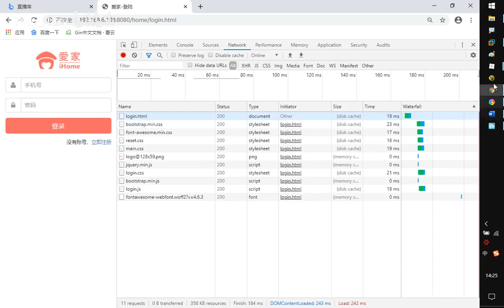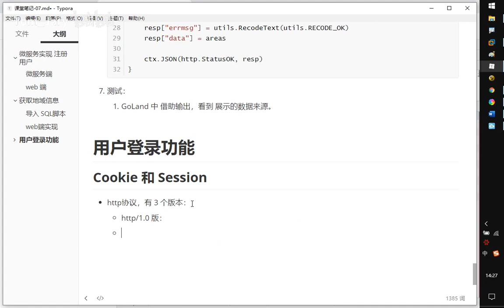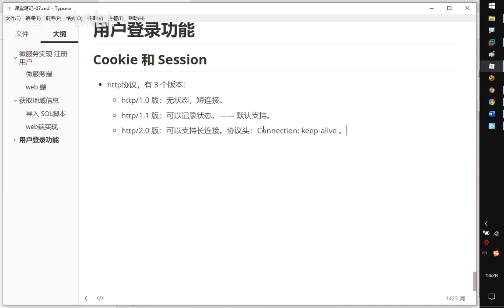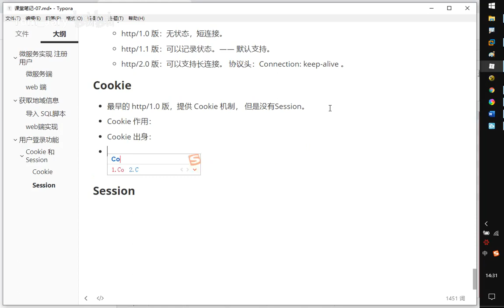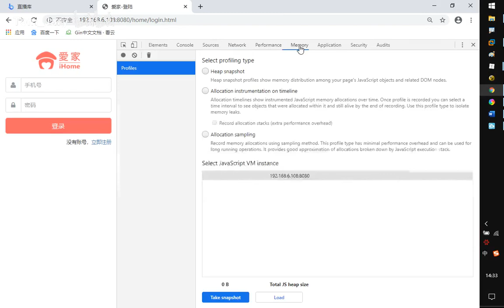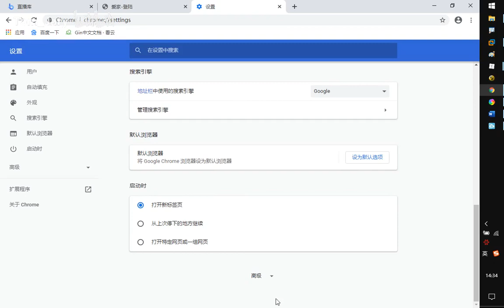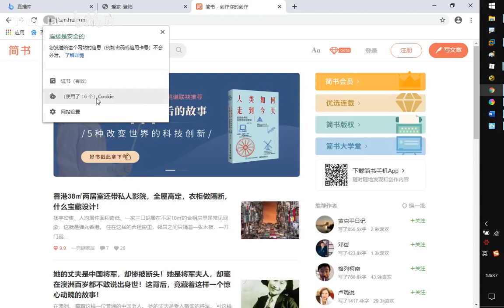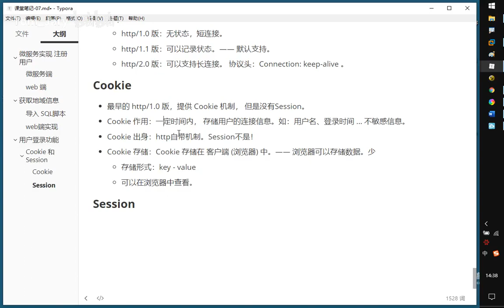2021年Golang从入门到微服务 150 07 Cookie简介